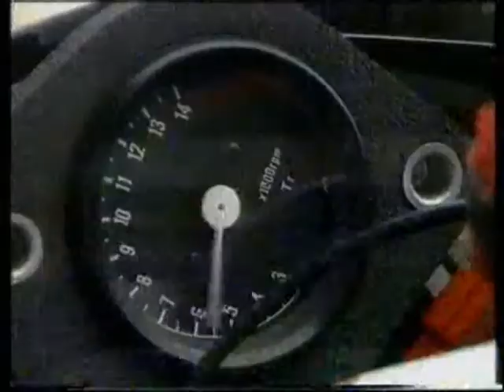Lap of phillip Island onboard with Sarron following Gardner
Sarrons final GP race in 1990 - He commentates a qualifying lap while following Wayne Gardner. A great watch, and lovely to hear the frenchman talking about riding.